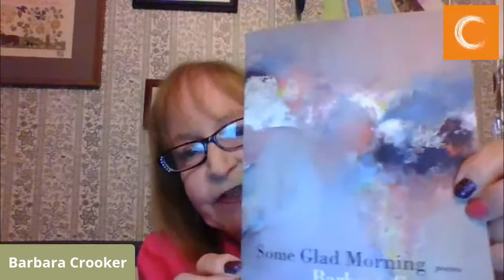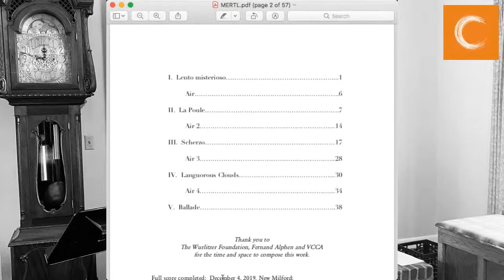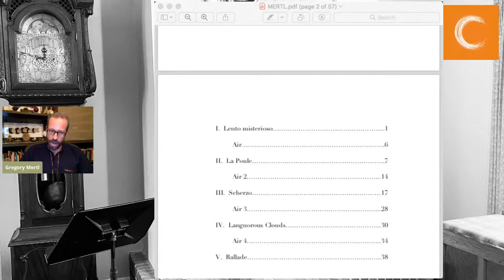VCCA Fireplace Series 06: Barbara Crooker and Gregory Mertl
Poet Barbara Crooker reads from her new collection "Some Glad Morning" (Pitt Poetry Series), and composer Gregory Mertl presents music from “Pictures Without an Exhibition” for solo piano. Washington Post columnist and VCCA board member Steven Petrow hosts and facilitate questions and conversation.